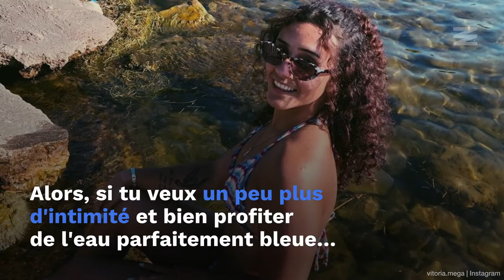Cette plage à l'eau turquoise près de Montréal va te donner l'impression d'être en voyage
Même si les paysages exotiques et les plages des pays du Sud en font rêver plusieurs, saches que c'est possible de trouver des plages d'eau turquoise au Québec.

C'est d'ailleurs le cas en Montérégie, dans le coin de Saint-Anicet, où les eaux du Lac Saint-François sont si claires que tu auras l'impression d'avoir quitté le pays.

Narcity a pour mission d’être la destination nord-américaine pour les nouvelles locales et le voyage urbain. Nos créateurs désirent être la meilleure source d’information pour leur communauté. Ils sont toujours là pour t’informer et te divertir, que ce soit pour vulgariser une nouvelle loi, mettre en vedette des personnalités locales extraordinaires ou pour te dénicher des activités à ajouter à ta liste.